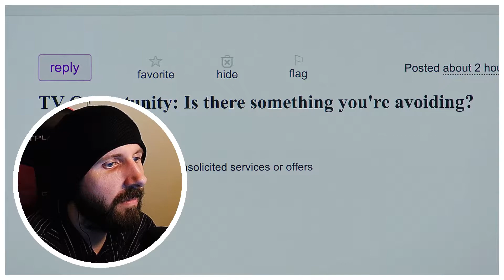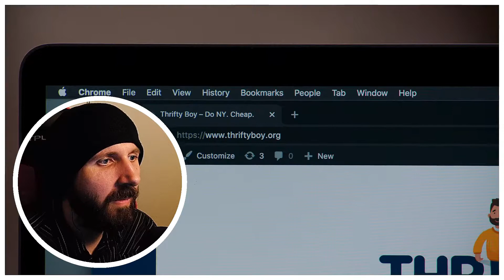REACTION ► The Rehearsal ► 1x01 - Orange Juice, No Pulp